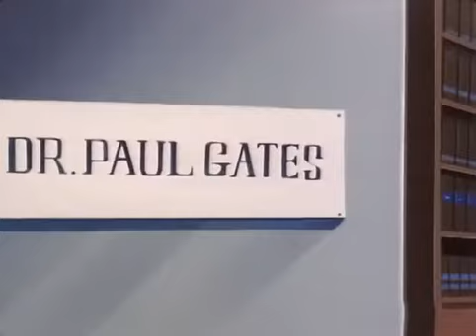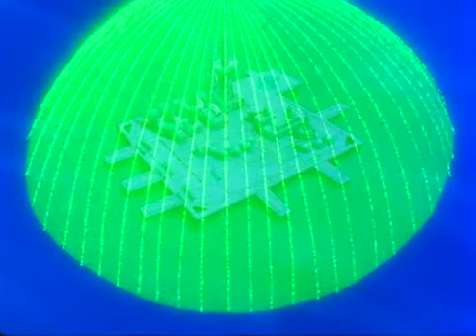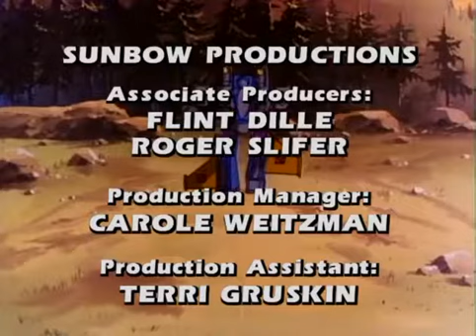Transformersi #30: Dan mašina